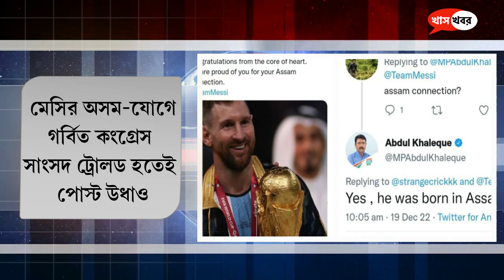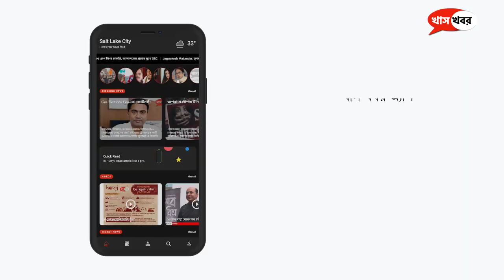আজকের খাস দশ ( সোমবার, ১৯-১২-২০২২)